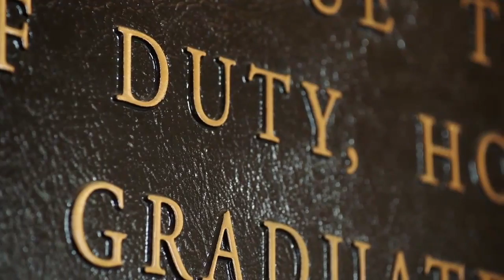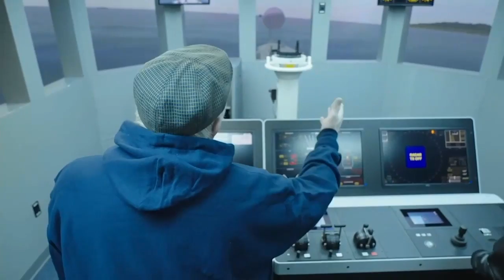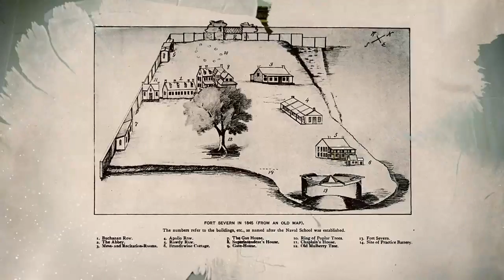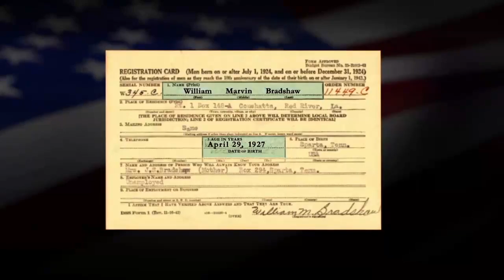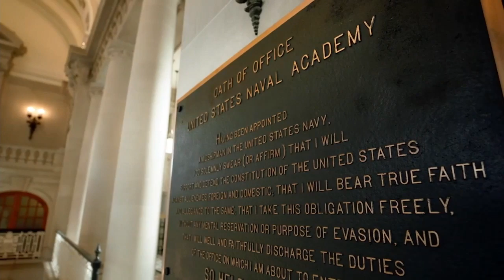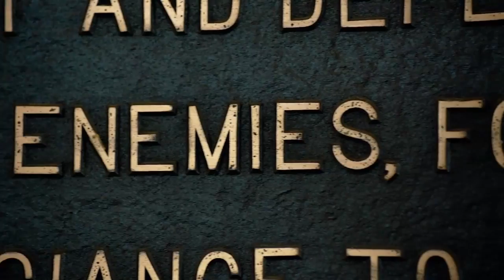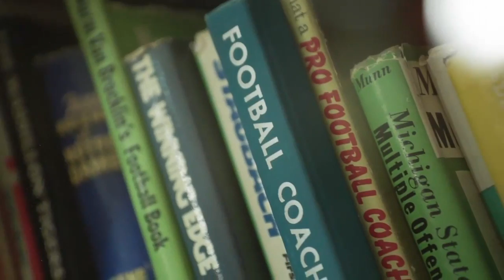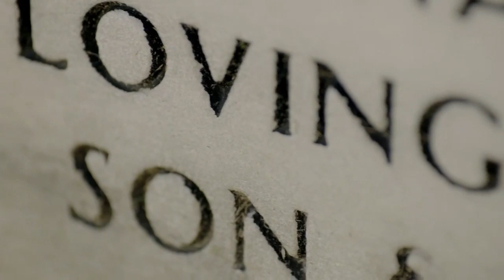NFL on FOX crew honors Veterans Day live from the Naval Academy in Annapolis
The NFL on FOX crew adds the Naval Academy to its long-standing tradition of broadcasting from a military installation as America prepares to collectively pay tribute to those who have served our country. In honor of Veterans Day, Curt Menefee, Terry Bradshaw, Howie Long, Michael Strahan, Jimmy Johnson, and Jay Glazer participate in school activities and celebrate the heroes that hail from this legendary school.